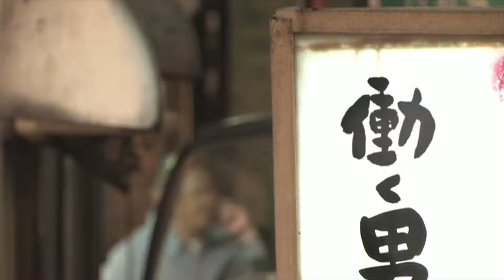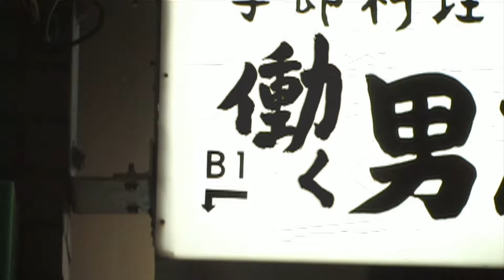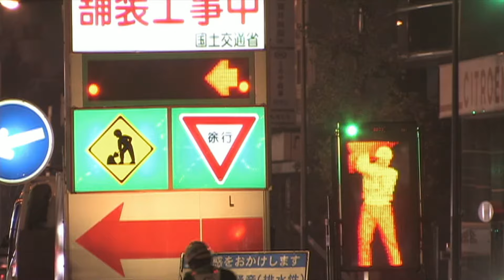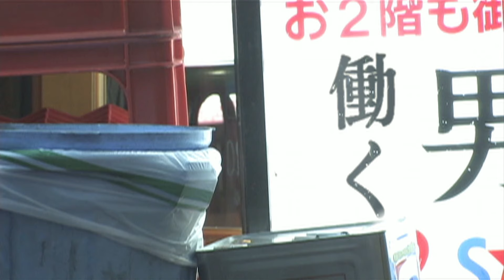PUFFY - Hataraku Otoko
Music video by PUFFY performing Hataraku Otoko. (C) 2006 Ki/oon Music, a division of Sony Music Labels Inc.